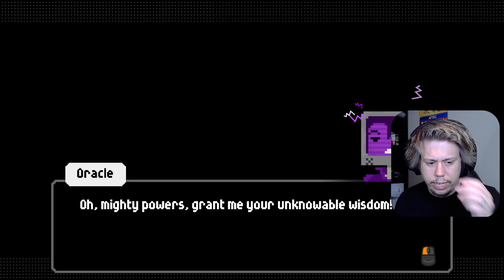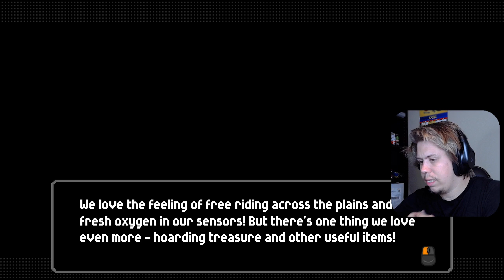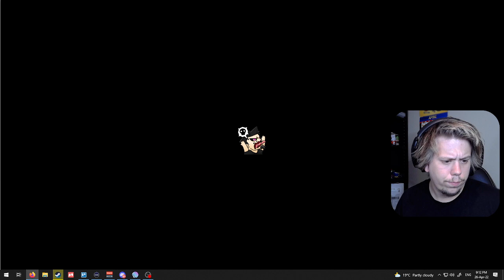FixFox IGCShowcase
We crash land on a ship and reach into some cracks